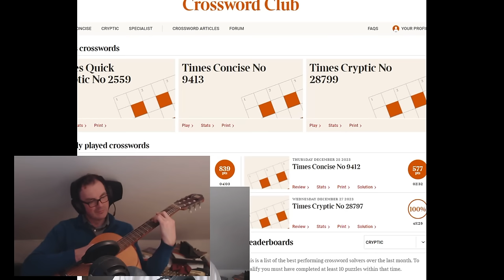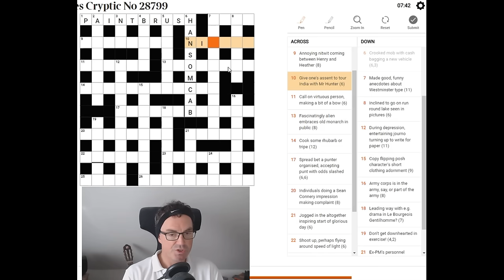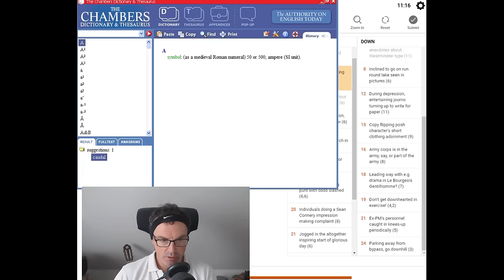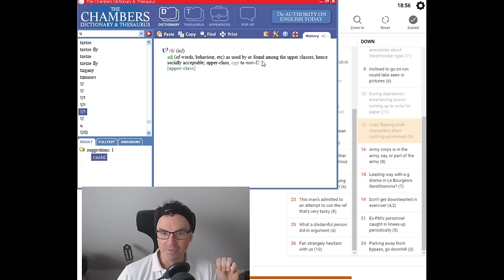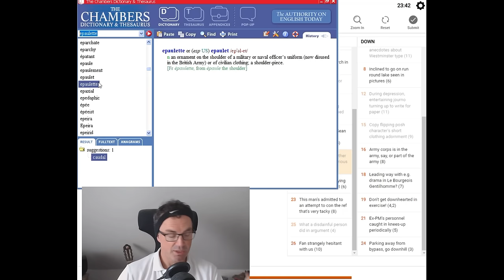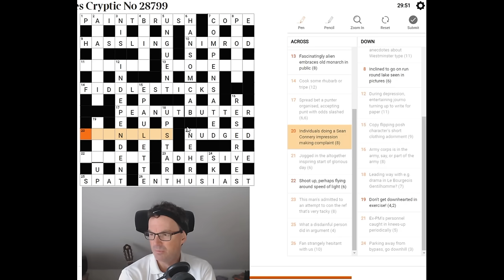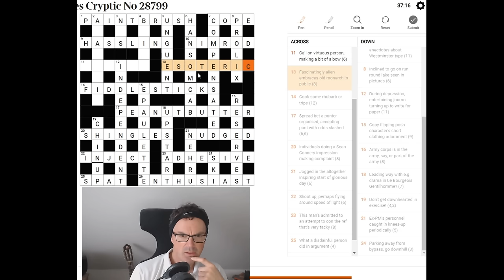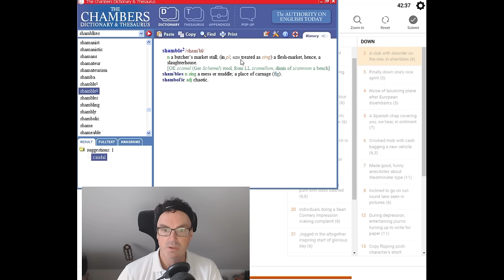The Times Crossword Friday Masterclass: Episode 46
*** TODAY'S PUZZLE ***
In the 46th edition of our attempt to solve a Friday Times crossword, Simon takes on today's final Masterclass of 2023... And forgive his attire and general slovenliness - it's been a challenging morning!

*** KICKSTARTER - FOG OF WAR ***
Please take a look at our Kickstarter where we tasked ourselves with creating the best Xmas present for a puzzle fan.  There's a novella by professional writer Peter C Hayward linked with (at least!) 10 brand new Fog-Of-War puzzles by Sandra & Nala; and this all made beautiful by the artwork of Haleigh Mooney.  All delivered by Christmas Day!

Box 102
56 Gloucester Road
London
SW7 4UB